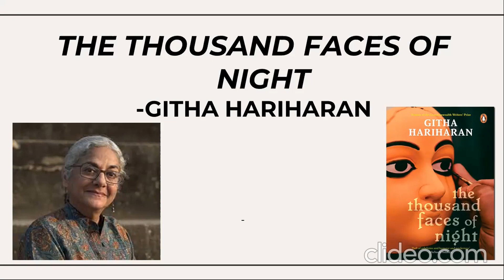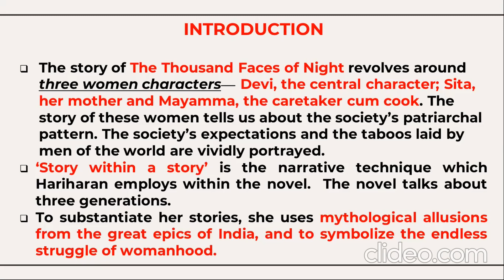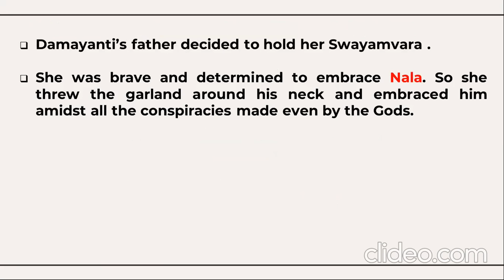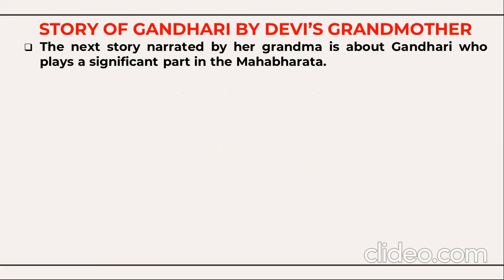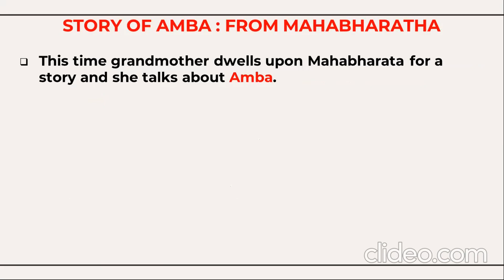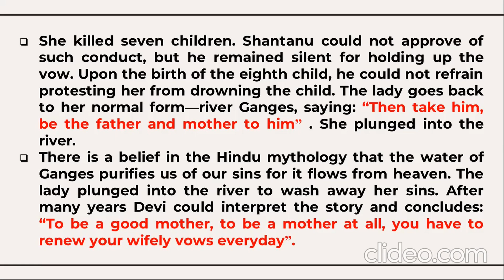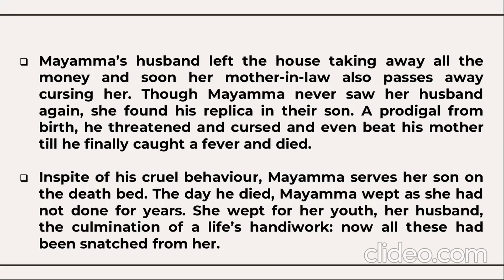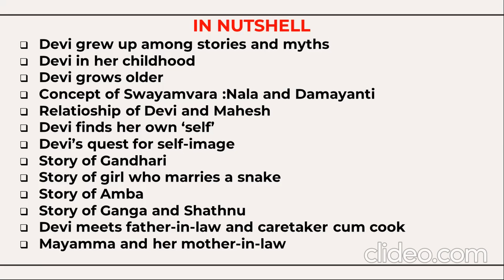The Thousand Faces of Night (1974) | Githa Hariharan | Summary | BNU | 4th sem B.A.Generic English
BNU | 4th Sem. Generic English | The Thousand Faces of Night | Novel Summary